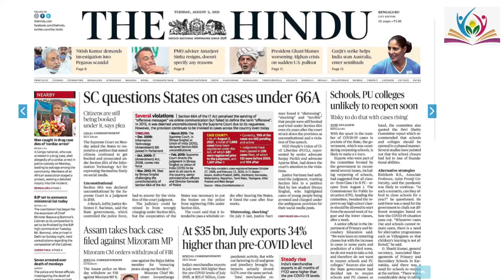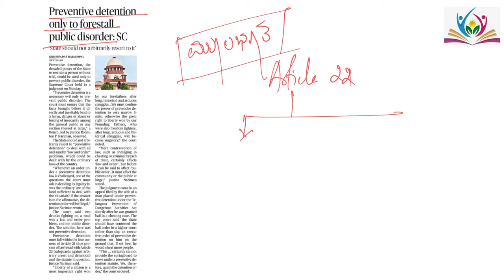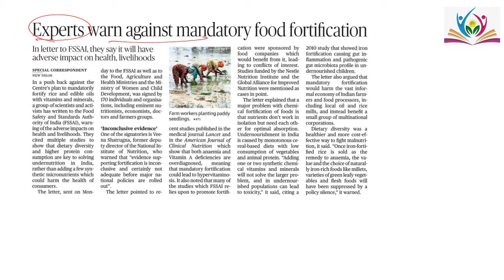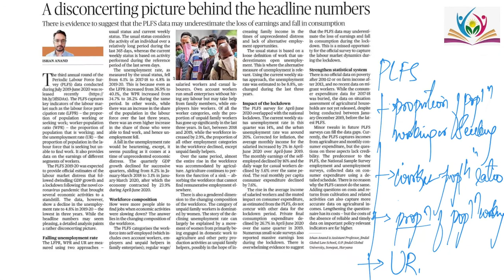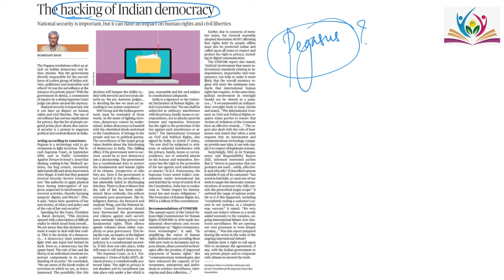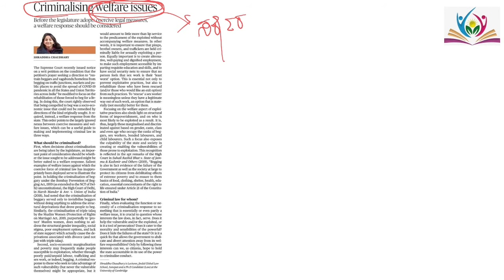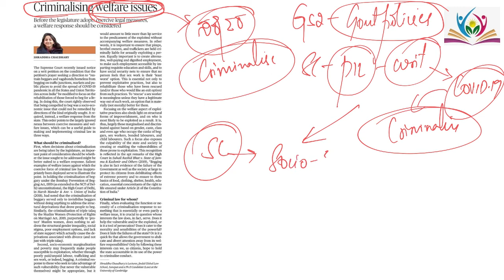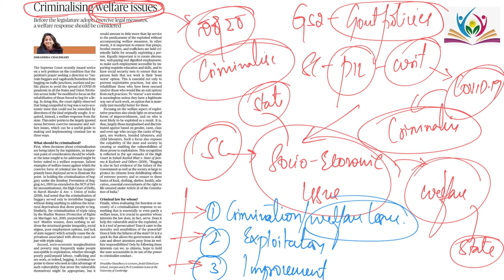3rd August 2021 The Hindu News Analysis in Kannada by Guru Deekshaa IAS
Team
Guru Deekshaa IAS.